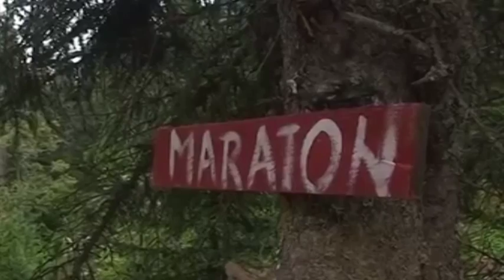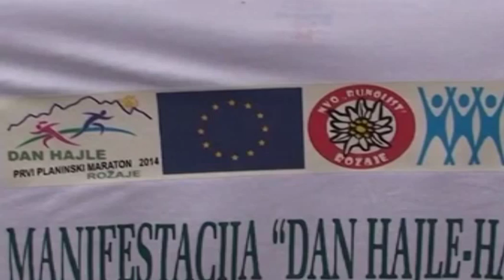TV SUN MN, Prilog Dan Hajle 2015 17 09 2015